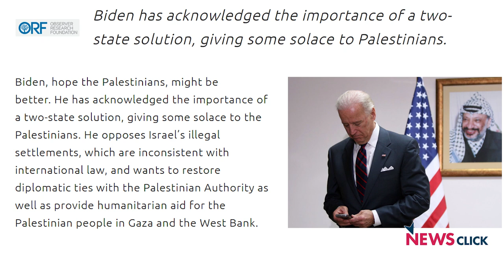Trump and Pompeo Move US Policy Further Rightwards in West Asia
US Secretary of State Mike Pompeo's recent visit to Israel, reports of the US planning to designate the Houthis as terrorists, and the further rounds of sanctions on Iran all point to the Donald Trump administration taking their policies in the region to the extreme. Newsclick's Prabir Purkayastha analyses how these policies will shackle the Biden administration, embolden Israel and Saudi Arabia, and establish a new normal in US policies in West Asia.